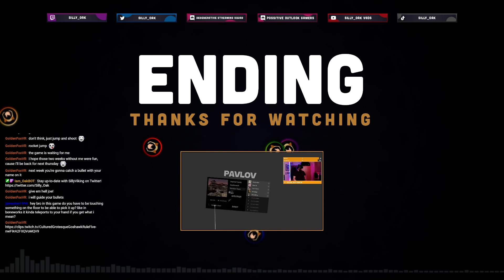Pew Pew for the Gun God! | Pavlov VR - With Friends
Back to more of a normal Pavlov routine again! :D